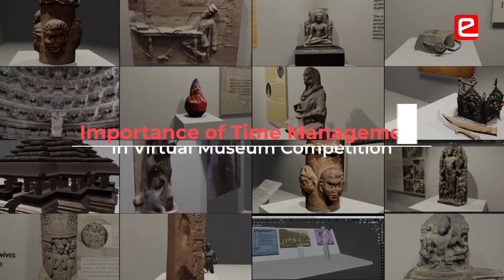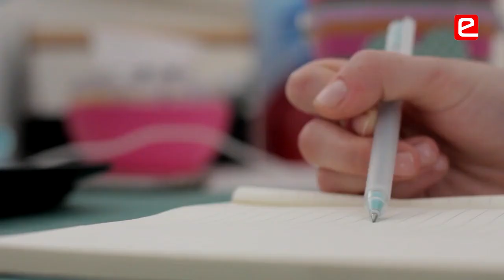Importance of Time Management in e-Yantra Virtual Museum Competition | eYVMC Edition 2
Students have learnt how to manage regular curriculum studies along with Virtual Museum Competition. Students come up with innovative ways to manage their studies with VMC. Some take out time very early in the morning & some do it later in the evening after finishing their school work. Students even learnt to manage their exams alongwith VMC. When it comes to residential school, students find it challenging to get access to computer/ laptop all the time, so they sketch their ideas out in advance and then use the software to try out their ideas when they get access to a system. Important point is to develop patience and where there is a will, there is a way!

Key Points –
00:00 Time Management
00:30 Proper scheduling is important
00:40 Managing exams with the competition submission
02:24 Points to take care when in a residential school
03:09 Important to develop patience